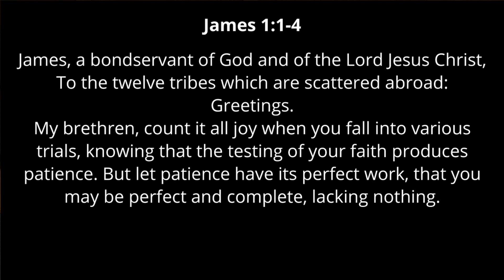Morning Service at Brister Baptist Church - July 31, 2022